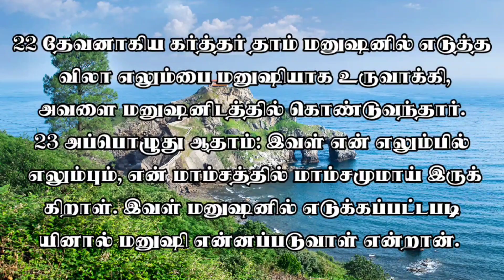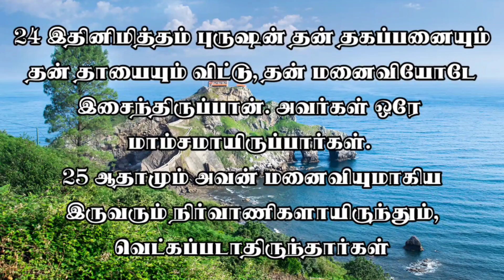ஆதியாகமம் 2 / ஆதியாகமம் 2 :1-25 / Genesis 2 / Genesis 2 :1-25 / GMLL Karunakaran